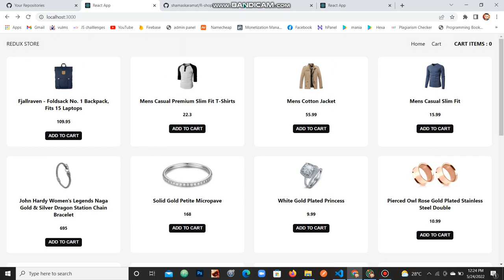shopping cart ( REDUX TOOLKIT)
github